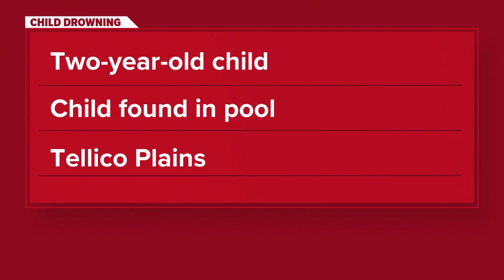MCSO: 2-year-old girl dies after drowning in swimming pool at Tellico Plains home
The Monroe County Sheriff's Office said the drowning was in the Tellico Plains area.